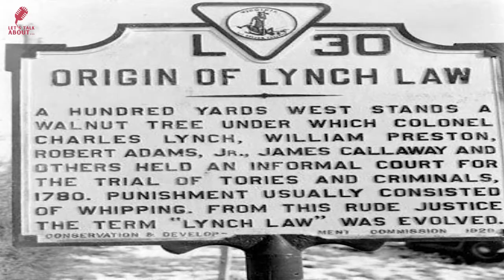Word ‘lynching’ was unheard of before 2014, says Rahul Gandhi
Word ‘lynching’ was unheard of before 2014, says Rahul Gandhi. It comments on the Rahul Gandhi's insensitive statement toward the unfortunate communal violence/mob lynching before and after India's independence.